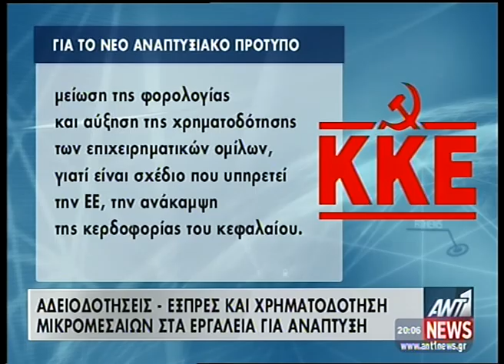Το νέο πρότυπο για την Ελλάδα από το Euro Working Group περιλαμβάνει AYTHORMHTOS